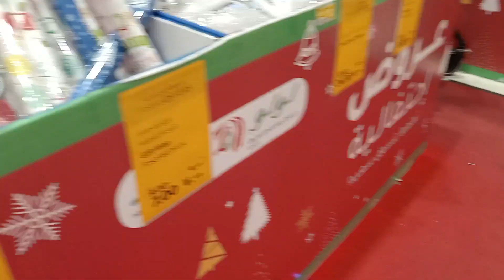Christmas Special Vlog | Happy Christmas to all.